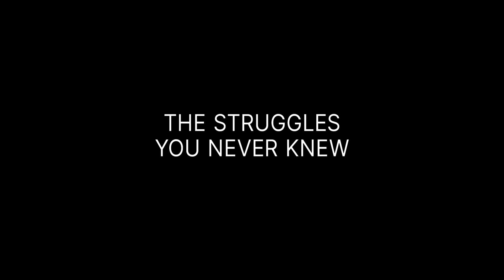JOHN FARNHAM: FINDING THE VOICE - Official Trailer New Zealand (HD International)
IN NZ CINEMAS JULY 27

JOHN FARNHAM: FINDING THE VOICE tells the untold story of an Australian music icon. In this first authorised biopic, we follow Farnham’s life from the quiet suburbs of Melbourne to ‘60s pop fame, through incredible highs and lows, and ultimately to record-breaking success as ‘Australia’s Voice’.

Rating: M Offensive language

John Farnham was 38 years old when Whispering Jack was released. Nobody ever questioned that Farnham could sing -- but the challenge to find his artistic voice and become Australia’s most trusted and beloved performer took half a lifetime.

Whispering Jack is still the highest selling Australian album of all time, and this powerful documentary tracks the personal and public journey that has made Farnham Australia’s greatest and most beloved musical artist.

Directed by Poppy Stockell, and featuring commentary by Olivia Newton-John, Jimmy Barnes, Celine Dion, Richard Marx, Robbie Williams, Daryl Braithwaite, Glenn and Gaynor Wheatley, James and Robert Farnham plus many more, JOHN FARNHAM: FINDING THE VOICE is the must-see movie event in cinemas from May 18.

JOHN FARNHAM: FINDING THE VOICE Music From The Feature Documentary available May 19 through Wheatley Records / Sony Music Australia.